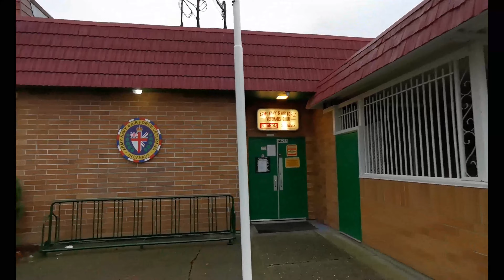Walking Around Chilliwack BC Part 1 - 10/21/21